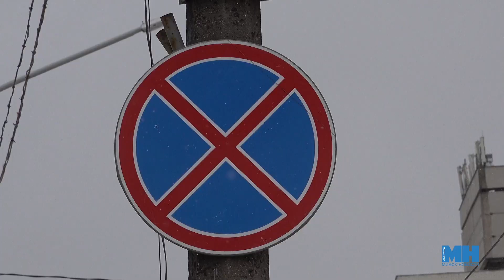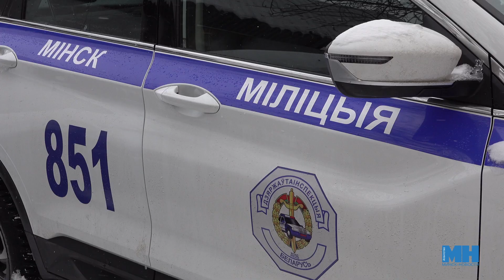ЭВАКУАЦИЯ АВТО: ПРИЧИНА И СЛЕДСТВИЕ || Штраф за неправильную парковку || Безопасные каникулы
Парковка личного транспорта в неположенном месте создает опасность для всех участников дорожного движения. Автомобиль, оставленный возле пешеходного перехода или на тротуаре, ограничивает обзор, как для других водителей, так и для пешеходов. В период каникул для безопасности детей сотрудники ГАИ столицы усилили контроль за соблюдением автолюбителями правил остановки и стоянки транспорта. Если вы нарушаете - вашу машину эвакуируют.

Над сюжетом работали: Каролина Пракофьева, Илона Глинистая.